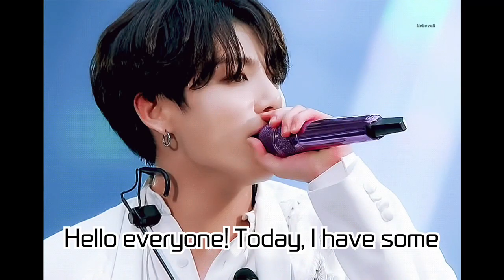BTS's Jungkook Shatters 2023 U.S. Fastest 1 Million Sales Record with 'Seven' as a K-Pop Soloist!...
BTS's Jungkook Shatters 2023 U.S. Fastest 1 Million Sales Record with 'Seven' as a K-Pop Soloist! Eyeing RIAA Platinum Certification!

Jungkook from BTS has showcased the fervent love from fans worldwide by achieving a monumental 1 million unit sales in the U.S. with his solo track 'Seven' released in 2023. Let's delve deeper into this astonishing achievement reached just 71 days post-release. Additionally, we'll also take a look at the performance of Jungkook's other tracks.